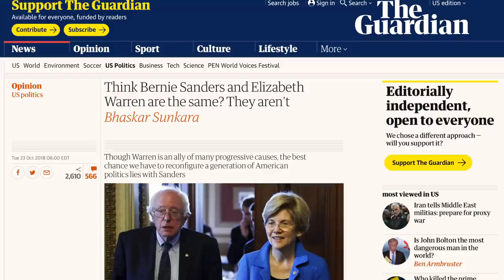Elizabeth Warren Made an “Aggressive Pitch” for Ocasio-Cortez's Endorsement